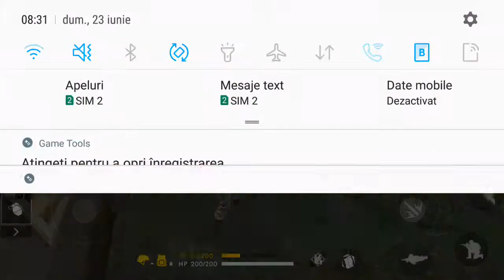23 iunie 2019(2)